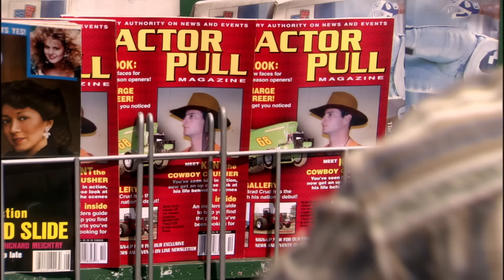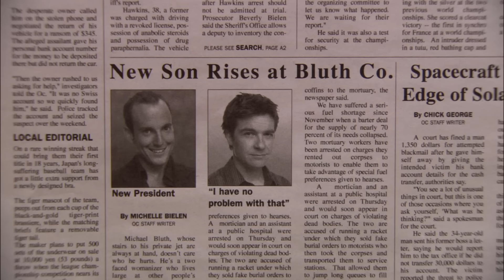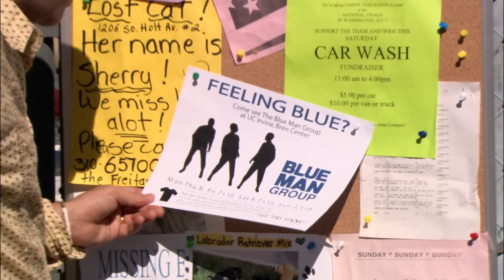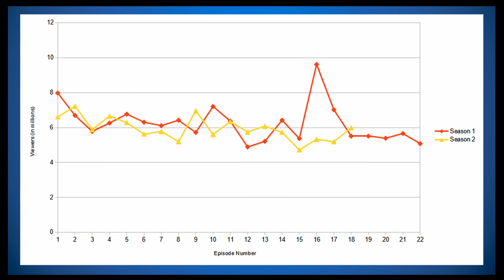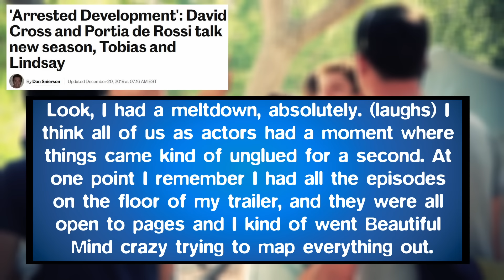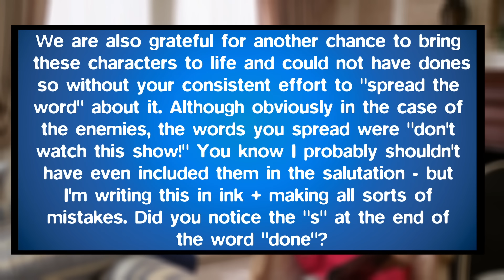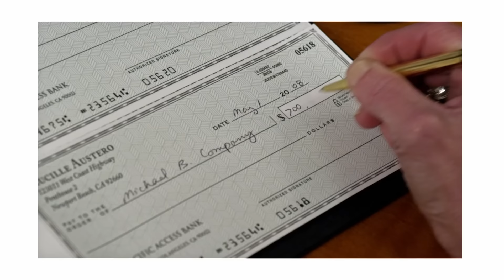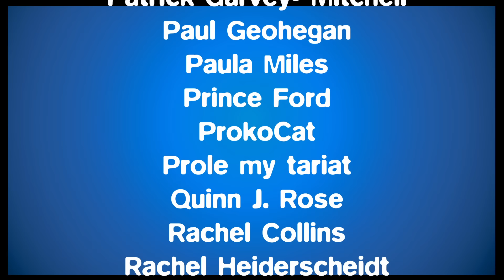Is Arrested Development a Classic?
When Arrested Development first aired, a lot of people missed it, myself included. But because of a very dedicated fanbase, and the love of critics, it was kept relevant for many years after. Although originally considered an instant classic, the fourth and fifth seasons complicate that legacy, and raise the question of whether or not a show's divisive return can influence the way people look at the whole series.

0:00 - Intro
10:41 - Pilot and Season 1
30:02 - The Critical Response
34:05 - Season 2 and 3
53:22 - They've Made a Huge Mistake
1:00:45 - The Hype Period
1:04:52 - Back From Whence It Came
1:11:04 - Season 4
1:20:52 - The Blowback and the Comeback
1:35:04 - Season 5
1:44:53 - Is There Anything Left in the Banana Stand?
1:49:06 - Remembering Arrested Development